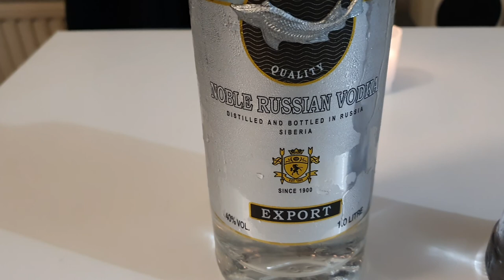Beluga vs Russian Standard Platinum vodka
Vodka Wars with Russian vodka Beluga and Russian standard platinum. Ultra premium high quality Russian vodka.